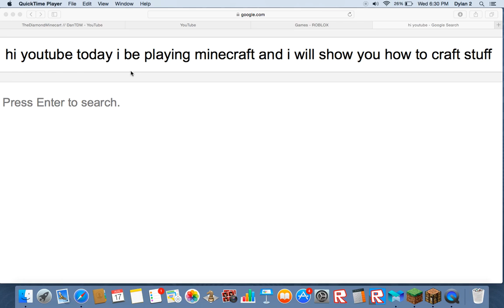Minecraft how to craft stuff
please subscribe if you do i will subscribe to you just make sure to tell me in the comments that you subscribed if you have a idea of what i should play please tell me